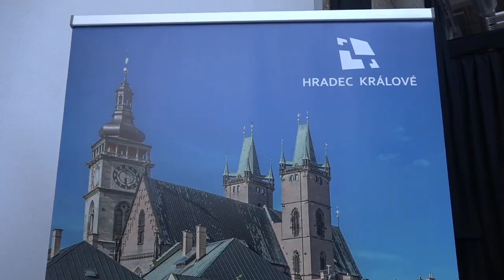Výroční ceny města Hradec Králové za rok 2019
Slavnostní předávání se konalo 2. září 2020 v Petrof Gallery.